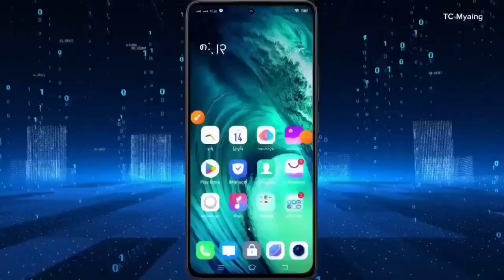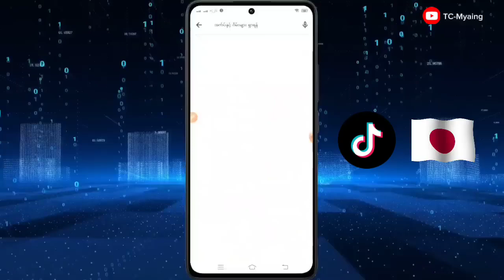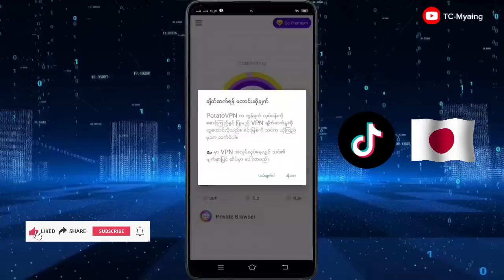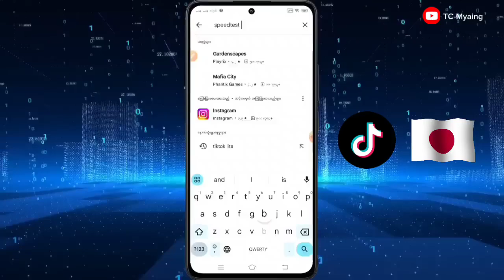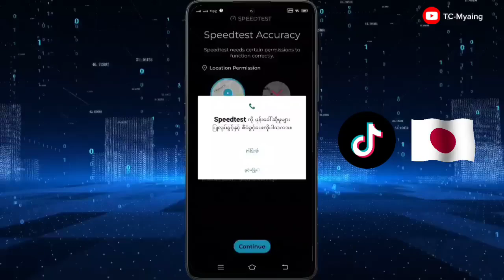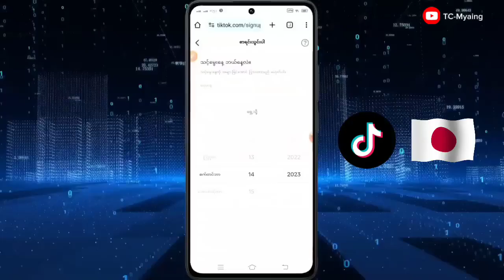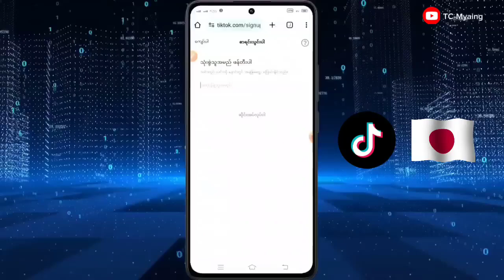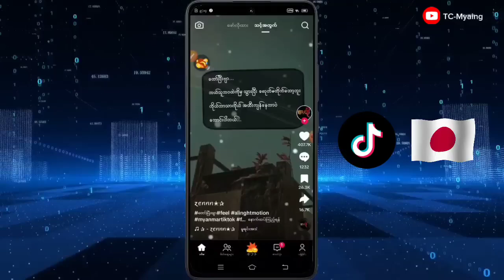TikTok Lite Japan Account ပြုလုပ်နည်းကို အသေးစိတ်မျှဝေပေးထားပါတယ်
TikTok Lite Account ဖွင့်ပြီး ငွေစုလိုသူများအနေနဲ့ ‌မကျော်ဘဲ ကြည့်ပေးစေချင်ပါတယ်။
အဆင်မပြေသူများအနေနဲ့ Cmt မှာဖြစ်စေ Cb မှာဖြစ်စေ လာရောက်ဆွေးနွေးလို့ရပါတယ်။

This video is shared for technical sharing purposes only.